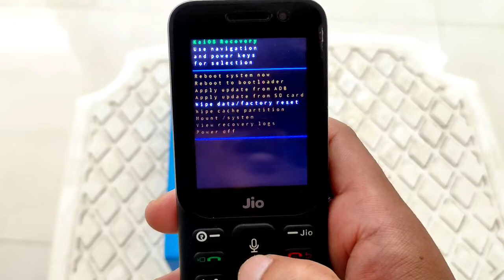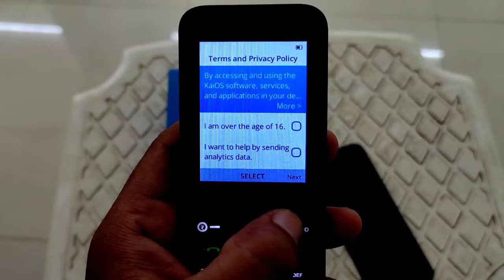jio f320b hard reset | jio f-320b pin lock hang on jio logo problem | jio f320b hard reset key